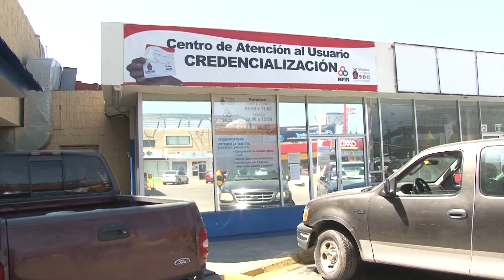Estudiantes "enfiestados" no se acuerdan de sus credenciales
El módulo donde se expiden las tarjetas Inteligentes para estudiantes que se ubica en Mazatlán frente a la Universidad Autónoma de Sinaloa, se encuentra con muy poca afluencia de estudiantes y padres de familia quienes solicitan el plástico que les otorgan a los alumnos del nivel básico, preparatoria  y universidad para obtener el beneficio de una tarifa baja en el uso del transporte público.

Trabajadores del módulo indicaron que no más de 10 trámites por día se realizan, ya que en estas fechas no tienden a sacar citas por internet los alumnos porque optan dejar este tipo de trámites ya que regresen a clases.

Hacen el llamado para que vayan y soliciten la tarjeta inteligente, ahora que están prácticamente solos y eviten largas filas o citas saturadas por el regreso del periodo vacacional.